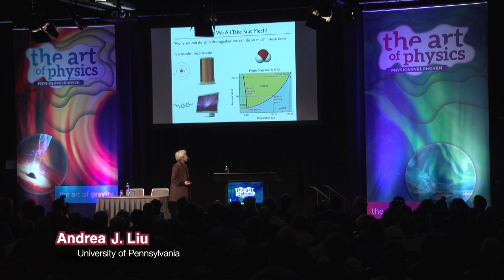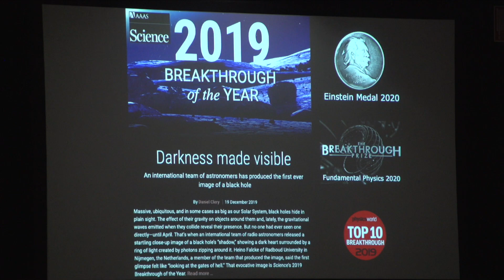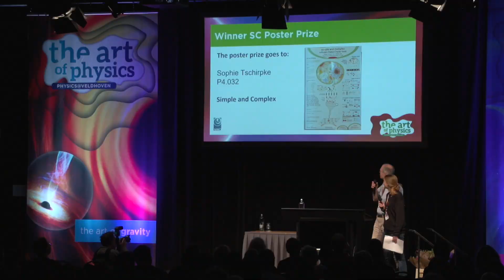Physics@Veldhoven 2020 aftermovie